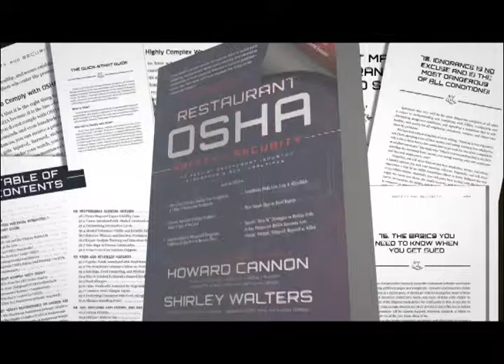RP How can vendors help me make money